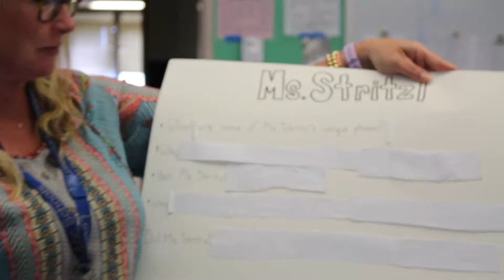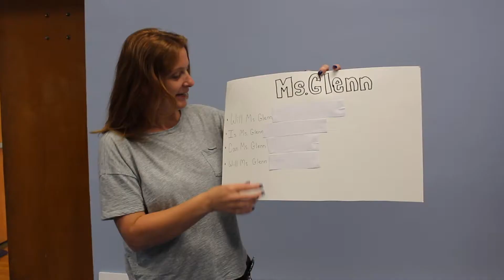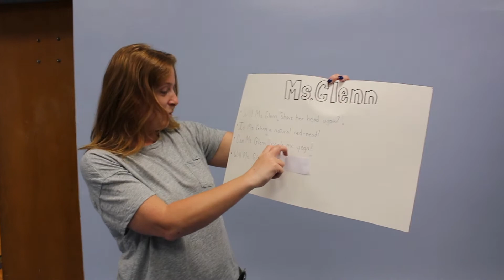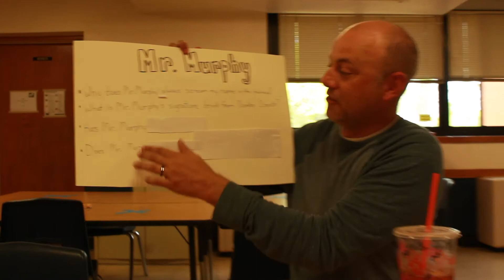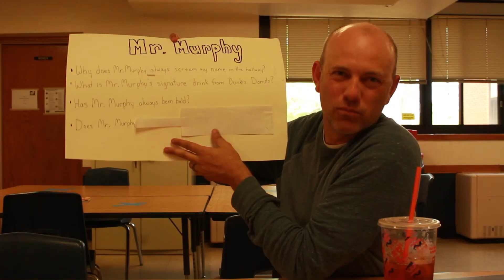Division Avenue Emmy Night Skit 2021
WIRED teacher interviews!!